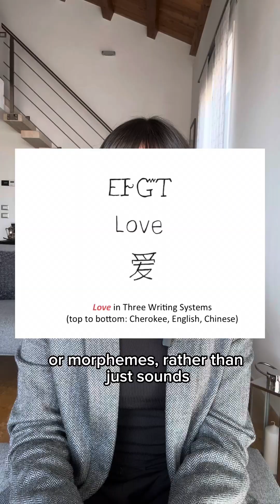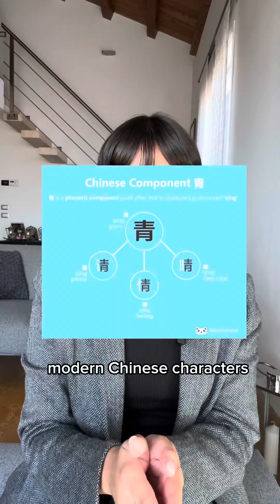WHAT MAKES CHINESE A UNIQUE COGNITIVE EXPERIENCE COMPARED TO PHONETIC LANGUAGES?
💌TO KNOW MORE READ HERE:  In this video, I explore the fascinating cognitive and linguistic implications of Chinese as a logographic language. Unlike phonetic languages like English or Italian, where letters represent sounds, Chinese characters are directly tied to meanings or morphemes. This unique feature could influence how speakers process and engage with ideas. But how does this actually impact our cognition?
Linguist Geoffrey Sampson, in Writing Systems, explains how logographic systems create a direct connection between symbols and concepts. For example, the Chinese character for ‘tree’ (木) visually represents a tree, providing an intuitive link to its meaning. This visual-conceptual connection could lead to a different cognitive experience when reading or thinking in Chinese, compared to alphabetic systems.
Building on this idea, Stanislas Dehaene in Reading in the Brain discusses how logographic systems like Chinese activate different areas of the brain than phonetic systems, engaging more visual and spatial processing. This could suggest that Chinese allows for a more conceptual way of processing language, while phonetic systems may require additional steps of decoding sound patterns. Another interesting article you can explore is Dong et al.’s “Neural Mechanisms underlying the processing of Chinese words: An fMRI study